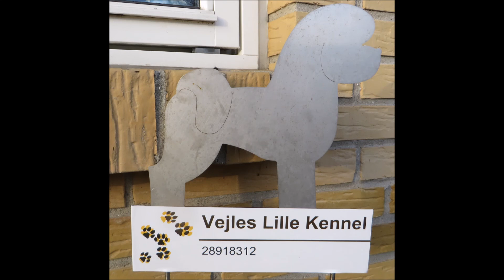Bichon Frisé hvalpe. W-kuldet. 11. video. 3 uger